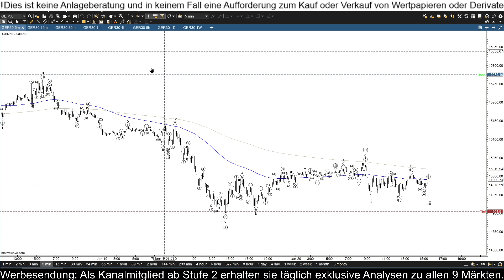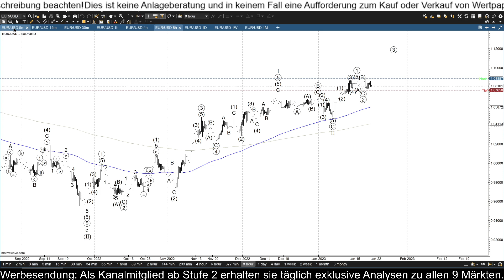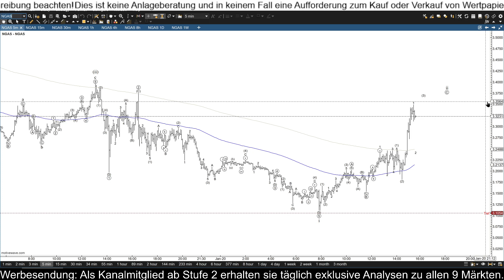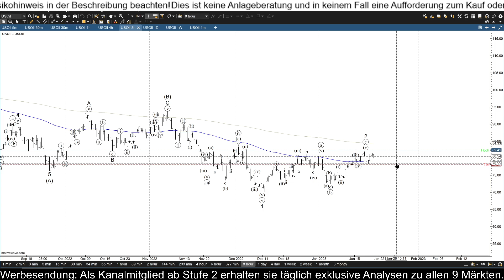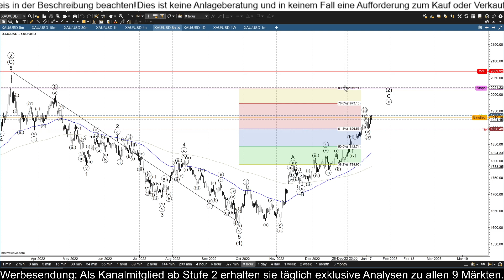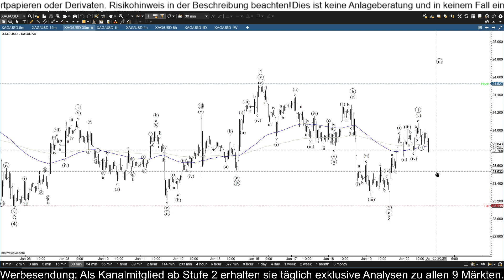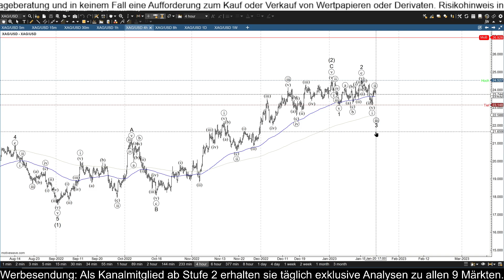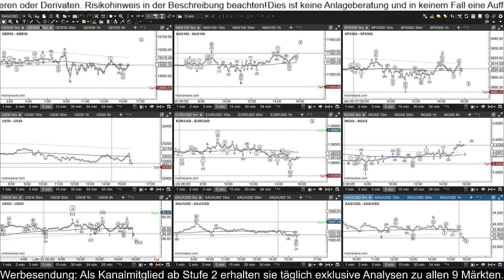Marktübersicht nachmittags am 20.01.2023